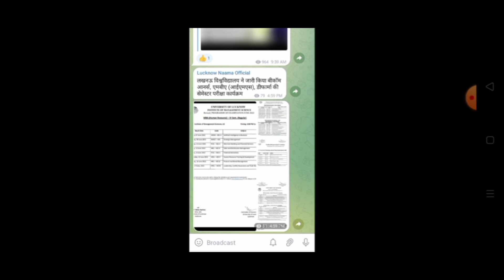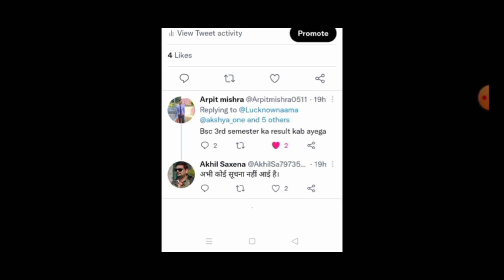Lucknow University result 2022 | Lucknow University news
About video..

Hey viewers and subscribers is video me , Lucknow University result 2022 | Lucknow University news | Lucknow University

Play lists .